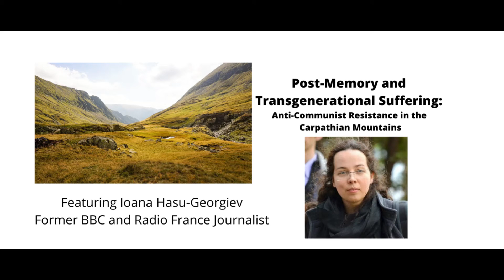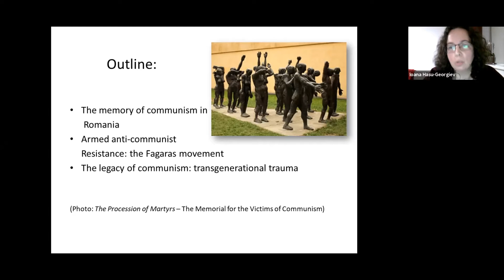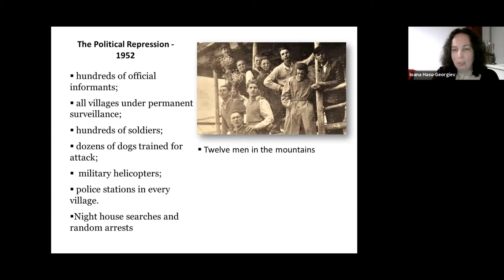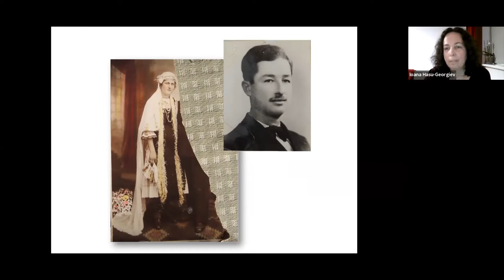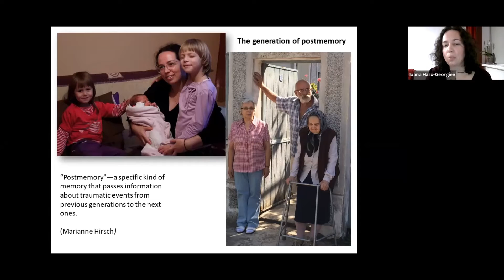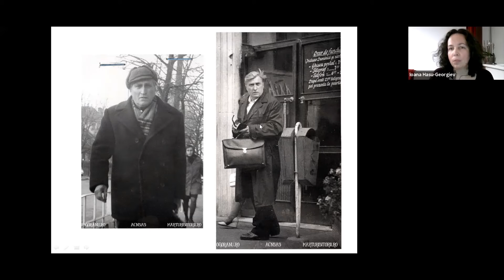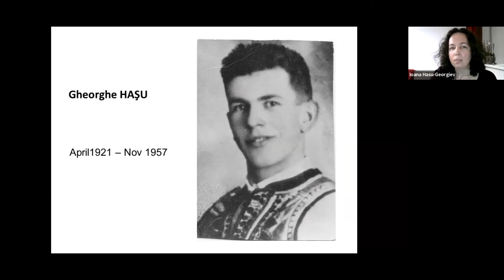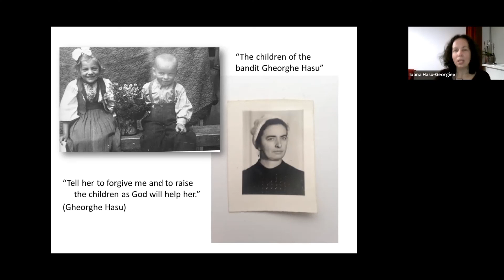Post Memory & Transgenerational Suffering w. Ioana Hasu Georgiev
Ioana Hasu-Georgiev is a former journalist for BBC and Radio France. She is exploring the lasting impact on the families of the partisans who resisted the Communist takeover in Romania and paid the ultimate price. She joins us with the help of Methodist College in Peoria from her home in Romania.

The Peoria Area World Affairs Council (PAWAC) is a non=profit, non-partisan organization founded in 1970. PAWAC's mission is to bring the world to Central Illinois. We do this by offering a variety of engaging world affairs programs & educational initiatives that provide opportunities for dialogue with global leaders, business executives, diplomats, policy experts, social innovators, and distinguished opinion makers.

Follow us @pawac on Facebook, LinkedIn, & Instagram.

Want to register for an upcoming event or become a member of PAWAC?